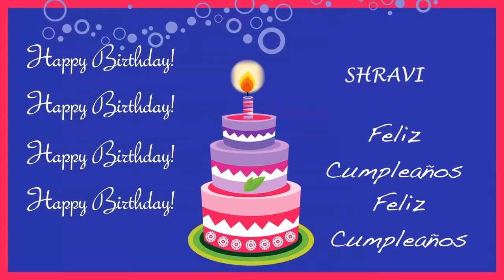Shravi Card Tarjeta - Happy Birthday